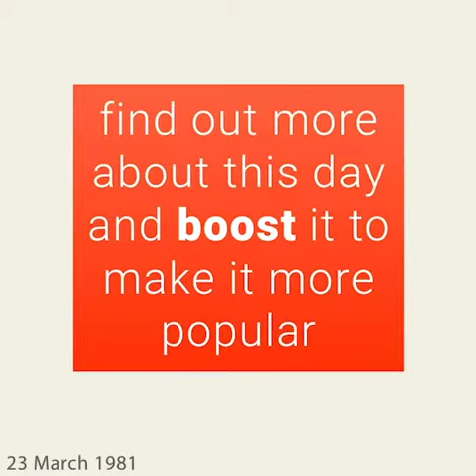March 23, 1981 - This day in 30 sec. - Takemeback.to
What happened on March 23rd, 1981 in 30 sec video. Find out what the world looked like on March 23rd, 1981: day of the week and zodiac sign, most popular movies, bestselling books and music hits on this day.

Legends are born on March 23rd, 1981. It was Monday, under the sign of Aries.
While Ronald Reagan was ruling the U.S.A, people were listening to the sound of Woman by John Lennon and Hello Again by Neil Diamond on the radio.
Moviegoers were watching Three Brothers by Francesco Rosi and Going Ape! by Jeremy Joe Kronsberg in theatres and the bookworms were reading The Aviator by Ernest K. Gann and Brain by Robin Cook on their couches.

Takemeback.to